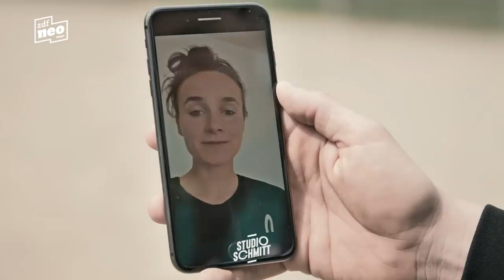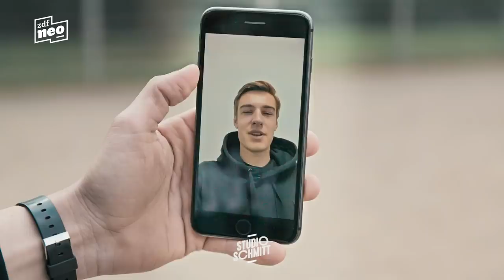Wer will mit Tommi Schmitt Fußball spielen? | Studio Schmitt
Tommi Schmitt steht alleine auf dem Bolzplatz. Wer kann ihm helfen?

Für Tommi Schmitt ist es gar nicht so einfach einen Mitspieler zu einem Fußball-Match auf dem Bolzplatz zu finden. Das erfährt Tommi Schmitt am eigenen Leib. Egal wen er fragt… weder Mats Hummels, Toni Kroos, Lina Magull, Kai Havertz noch Lars Stindl haben Zeit für den Hobby-Kicker Tommi Schmitt.

Da kommt Rurik Gislason bei Tommi Schmitt auf dem Platz unverhofft vorbei. Gislason ist nicht nur Profikicker beim SV Sandhausen, Spieler der isländischen Nationalmannschaft, Frauenschwarm sondern auch Kandidat bei Let‘s Dance. Er will gerade nur leider vor allem seiner neuen Leidenschaft, dem Tanzen, nachgehen und fordert auch Tommi Schmitt dazu auf. Doch Tommi Schmitt hat leider gar keine Lust mit Ruik das Tanzbein zu schwingen…